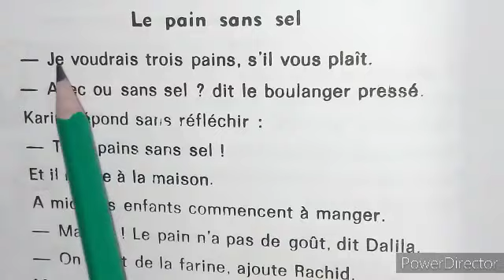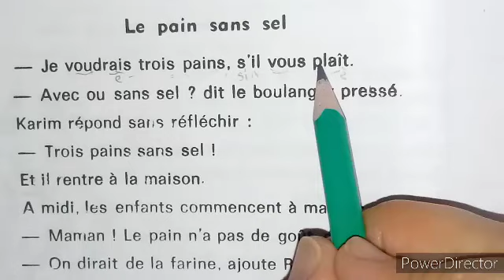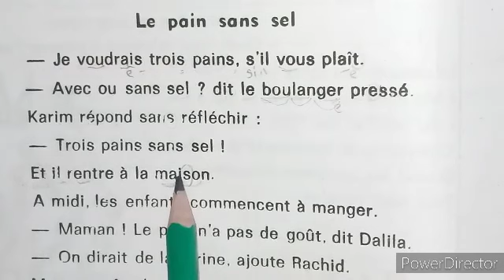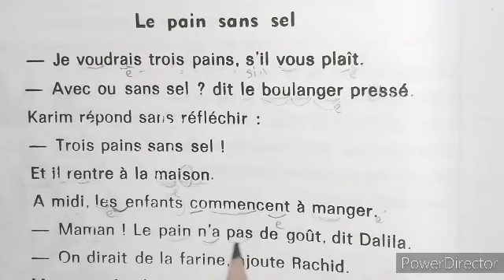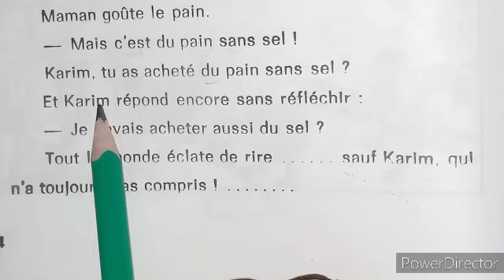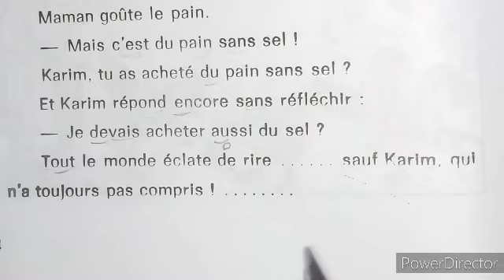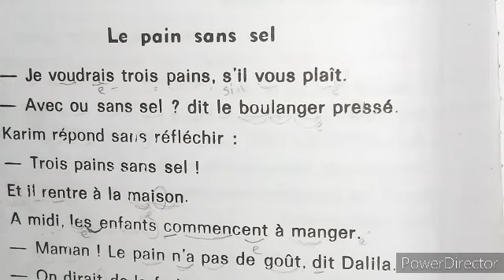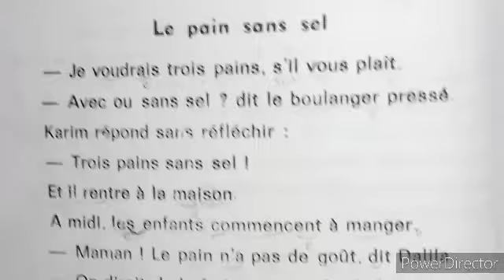تعلم الفرنسية للمبتدئين: تعلم القراءة بأسهل طريقة درس44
هذا الفيديو خاص بالمبتدئين. يساعدهم على تعلم القراءة بأسهل طريقة
شكرا
Cette vidéo aidera les débutants dans la lecture de la langue française facilement du début jusqu'à la maîtrise et la perfection.
Merci